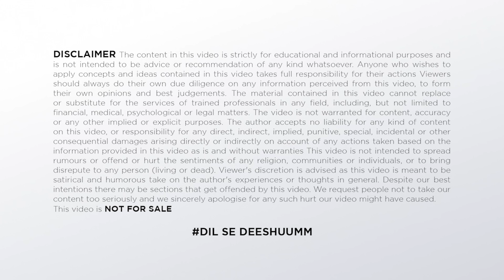अक्षय कुमार करना चाहते है अल्लू अर्जुन के साथ काम | Akshay And Allu Arjun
TIMESTAMPS:
अक्षय कुमार करना चाहते है अल्लू अर्जुन के साथ काम 00:00​
Akshay And Allu Arjun 1:23
Allu Arjun 2:05

"Hello guys you are welcome to today's video of our channel FILMY FEVER. In this video I will talk about अक्षय कुमार करना चाहते है अल्लू अर्जुन के साथ काम , about akshay and allu arjun , about akshay kumar , about allu arjun , about allu arjun new movies , about akshay kumar movies , about ram setu trailer , about icon trailer , about south best action movies dubbed in hindi, about south indian best movies, about best south indian movies, about south best love story movies in hindi, about south best comedy movies in hindi, about best south hindi dubbed movies, about best movies south, about south best thriller movies in hindi. So let's start the video and if you want to get full gyan then be with the video till the end and if you have not subscribed to the channel then do subscribe to the channel and don't forget to press the bell icon.

हेलो दोस्तों स्वागत है आपका आज की वीडियो में जिसमें हम बात करेंगे की अक्षय कुमार करना चाहते है अल्लू अर्जुन के साथ काम, अक्षय और अल्लू अर्जुन के बारे में, अक्षय कुमार के बारे में, अल्लू अर्जुन के बारे में, अल्लू अर्जुन नई फिल्में के बारे में, अक्षय कुमार फिल्में के बारे में, रामसेतु ट्रेलर के बारे में, आइकन ट्रेलर के बारे में, दक्षिण की सर्वश्रेष्ठ एक्शन फिल्में के बारे में हिंदी में डब की गई, दक्षिण भारतीय सर्वश्रेष्ठ फिल्में के बारे में, बेस्ट साउथ इंडियन मूवीज के बारे में, साउथ बेस्ट लव स्टोरी मूवीज के बारे में इन हिंदी, साउथ बेस्ट कॉमेडी मूवीज के बारे में इन हिंदी, बेस्ट साउथ हिंदी डब मूवीज के बारे में, बेस्ट मूवीज साउथ के बारे में, साउथ बेस्ट थ्रिलर मूवीज के बारे में इन हिंदी। तो मैं आपको इस वीडियो में बताऊंगा उसके लिए आपको ये वीडियो अंत तक देखना होगा और अगर अपने चैनल को सब्सक्राइब नहीं किया है तो चैनल को करो सब्सक्राइब नोटिफिकेशन का घंटा जरूर दबाएं।